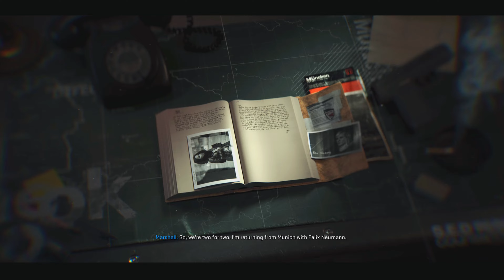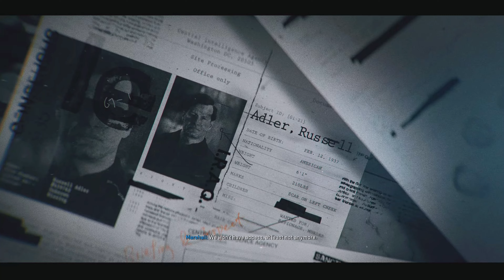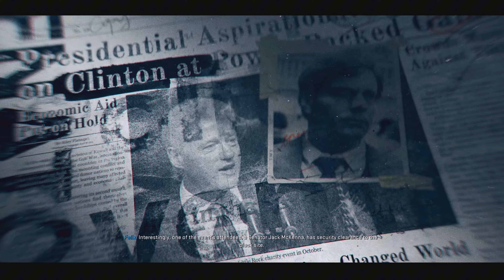Call of Duty Black Ops 6 Campaign Part 3